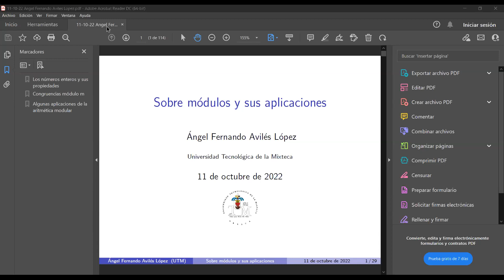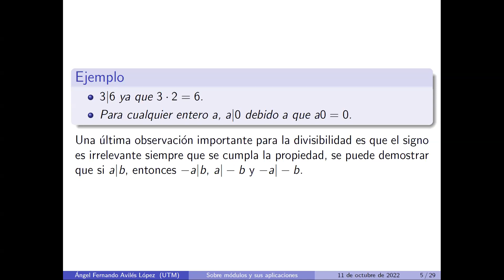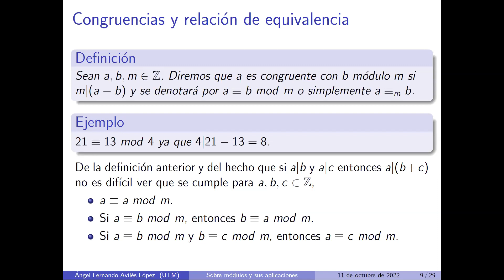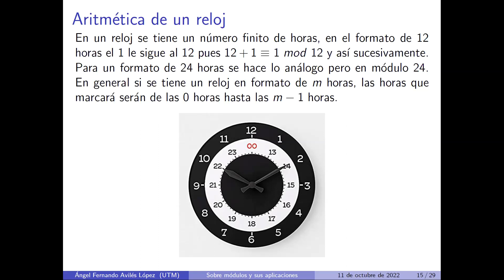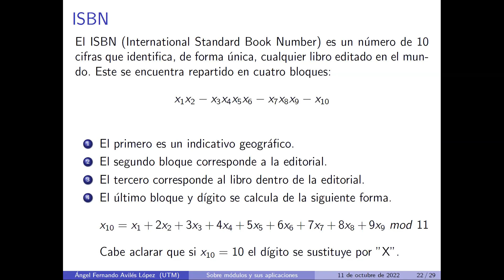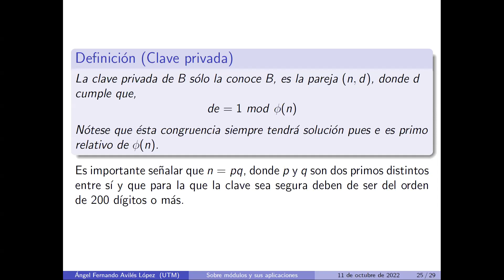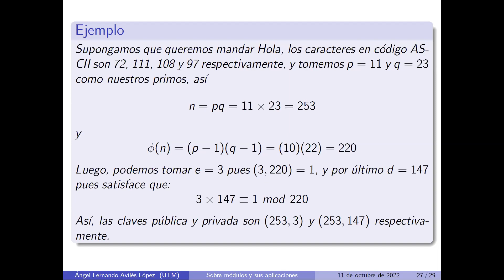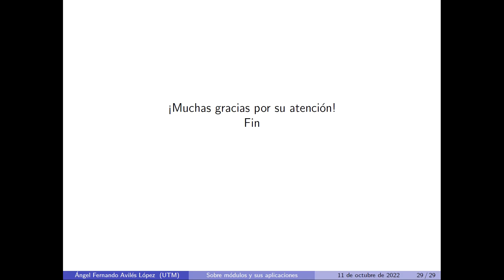Sobre módulos y sus aplicaciones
Ángel Fernando Avilés López, UTM
Desde "consultar la hora"  hasta en la criptografía, la aritmética modular se encuentra notablemente   en nuestra vida diaria. Veremos que a partir de algunas sencillas definiciones existen aplicaciones interesantes y variadas.